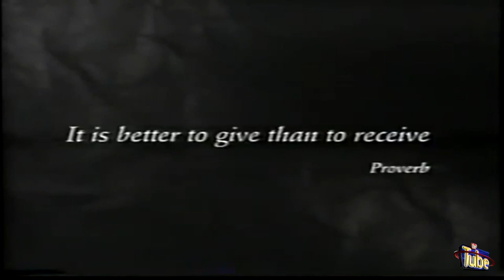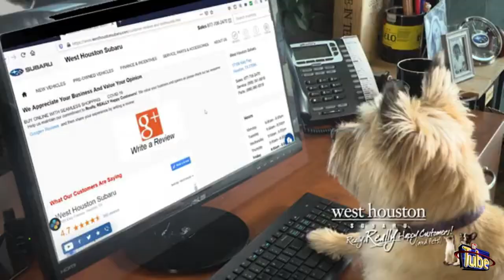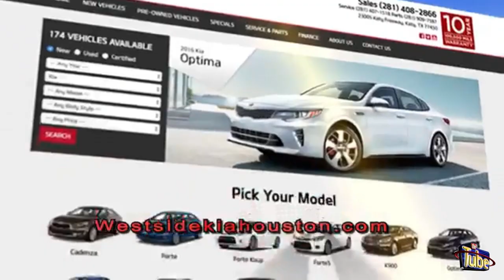NOR MAIN SHOW FINAL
MAIN SHOW
RESPECT RULES
The Mechanic vs The Doctor

COURAGE CHAMPIONSHIP
Gabriel Warren vs Mercer

STRENGTH CHANPIONSHIP
Steve Gauge vs Antonio Bartlett
(Gauge won the right at OTSS)

HONOR CHAMPIONSHIP
Russ Sutton vs Lance Evers
(Sutton pinned Evers on week 27)

TAG TEAM CHAMPIONSHIP
The Club vs Master Class
(Club pinned Master Class on week 28)

RESPECT CHAMPIONSHIP
Nick Lincoln vs Nathan Sharp

GRAND CHANPIONSHIP
Adam Irvin vs Jamari Mito